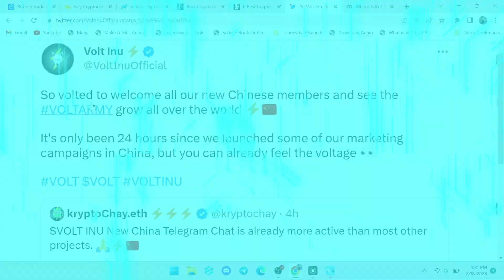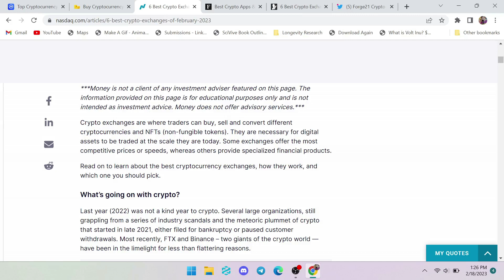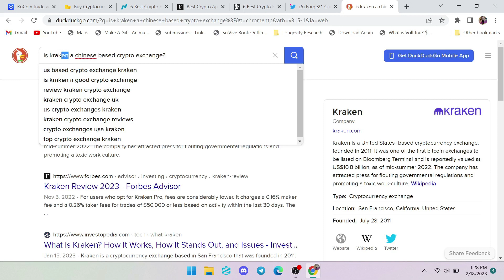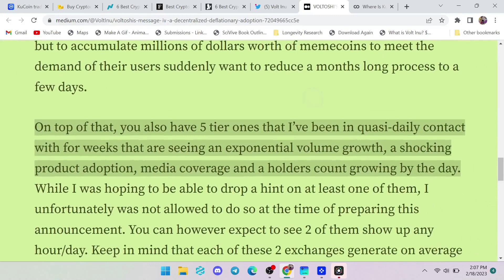VOLT INU -TIER ONES INCOMING ANY MOMENT!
Are your bags packed and loaded ready for take off ladies and gentlemen?! Phase 5 Roadmap speaks for itself and so does Voltoshi's personal message to the Volt Army. Volt Inu will be listed on 5 tier one crypto exchanges any moment. Any day in the first quarter of this year we can expect a paravoltic run! Are you prepared for this take-off past the moon? Get ready for the greatest crypto run in history. You are about to witness financial freedom in the crypto space from the one and only most profitable crypto project out there, Volt-Inu.

Ethereum: 0x90451a4093A8e33Ca9e5782eBCf5472DcCB3D1c1

Bitcoin: bc1q4ghcnyp3kgen90rnydwwua5vyxu8tmy67k2cch

BNB: 0xfe50c4374a51bC6EC26DA2C0b298ecC82b8Ba5B1